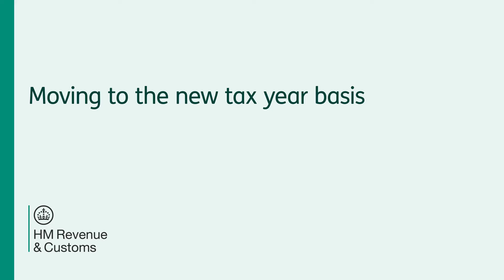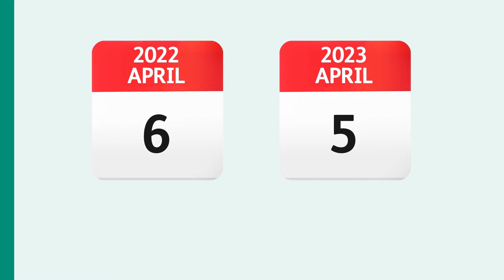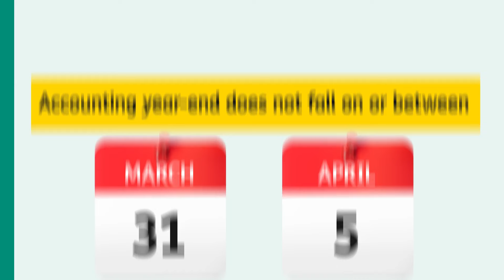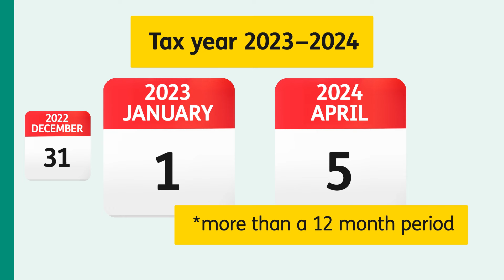Get help with basis period reform (moving to the new tax year basis)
Watch this video to find out about the new tax year basis (basis period reform) that might affect you if you are a sole trader or partnership that has accounts not in line with the end of the tax year. This video will explain the basis period reform changes and how customers will need to report moving forward.
0:00 Introduction
1:14 Transition Year
1:45 New tax year basis
2:28 Profits
3:25 Summary
3:50 Help & support

*Tell us how we can improve the HMRC YouTube channel through this quick feedback survey*

*You can get extra help with basis period reform on GOV.UK here:*

*To get your overlap relief figure or to check if you qualify for overlap relief please click on the following link:*

*To get help to work out your transition profit please click on the following link:*

*For more information on Basis period reform click on the following link:*

HMRC is the UK’s tax, payments and customs authority. We collect the money that pays for the UK’s public services and help families and individuals with targeted financial support.

You can use social media for help with general queries relating to any of HMRC’s products and services: